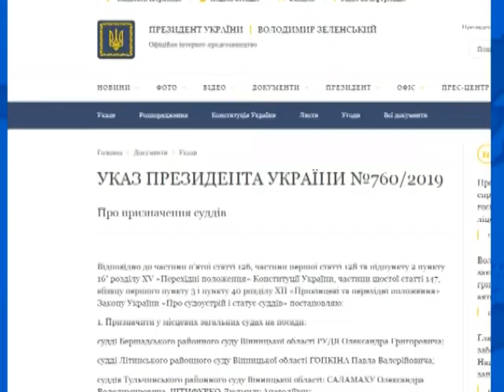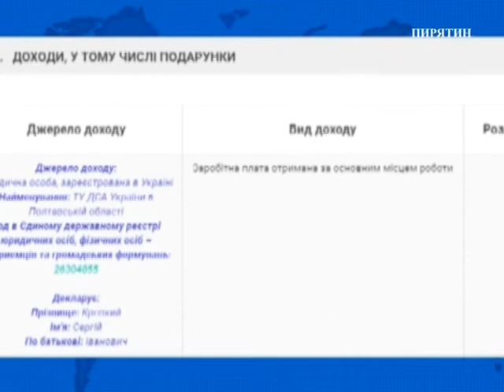Призначені Лубенський і Чорнухинський судді